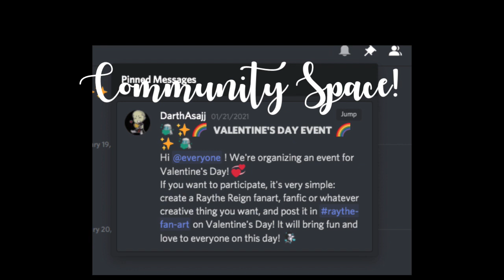Raythe Reign Newsletter - February 2021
Why was there no newsletter last month?  Because Raythe had to go to 'hospital jail' for 6 days (all better now though!!)  So here's the February outlook...

LIVE READINGS & PODCAST
NONE.  Raythe really wants to focus on Cinders & Ashes 3.  Members will continue to get episodes because we have content in the bank, but the public podcast on Spotify, YouTube, iTunes, etc is going on vacation until Feb 25.

STORY & BOOK UPDATES
* Ever Dark Academy starts Jan 31.  PLEASE, chime in with thoughts and reactions.  Raythe listens to your feedback all the time, but especially in this beginning stage of a new serial.
* Feb 20: Empire of Stars blog discussion on Khoth's junk / alien sex.
* Cinders & Ashes 3: March 27.  It's going long, probably even longer than C&A 2's 74k.  Members get it first and free, or you can pre-order

NEW ENDING PROJECTIONS:
* Tide Bound ending in March.
* Dragon's Reign ends May-ish.

* Audiobook for Cinders & Ashes 1 is still in the processing pipeline.  It's completely finished, but ACX is having issues.

FREE STUFF
Merman 1, Jan 29 - Feb 2
Cinders & Ashes 1, Feb 4-8
Vampire's Club Box Set (1-3), Feb 14-18

COMMUNITY SPACE
* Valentine's Day fan art / fic / whatever event on the fan discord!